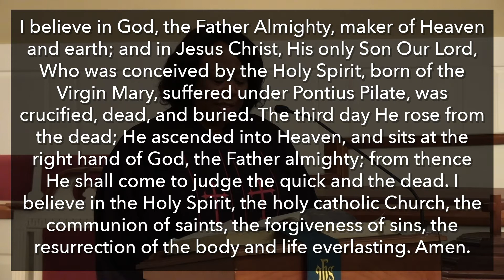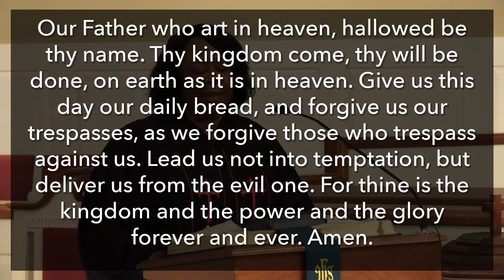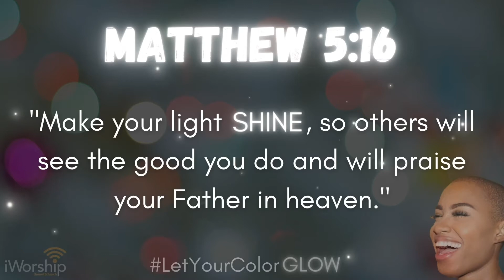Worship: February 7, 2021 (Traditional English)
The Nett Church is a multi-cultural, multi-lingual, and multi-generational church located in Gwinnett County, part of North West metropolitan Atlanta. We strive to create a community within our church just as diverse as the communities that surround us.

Be part of the Nett wherever you are!
Worship with us in three languages whenever you want
Fellowship with us as part of our NettLife FB Group
Join one of our Zoom-based Life Groups
Serve your community with us on Mission Sundays (once a month)